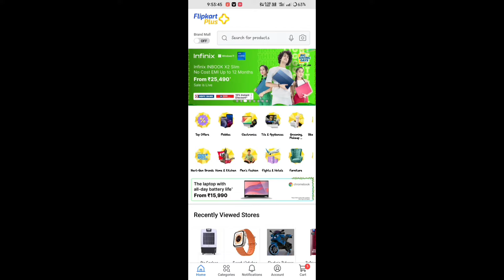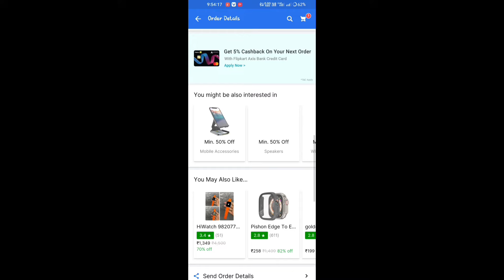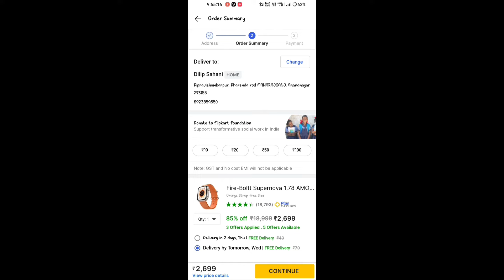Flipkart Open Box Delivery Kaise order kare / Flipkart से Open Box Delivery में सामान कैसे Order करे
Your search:-